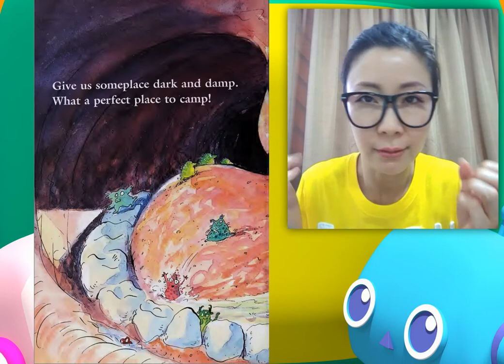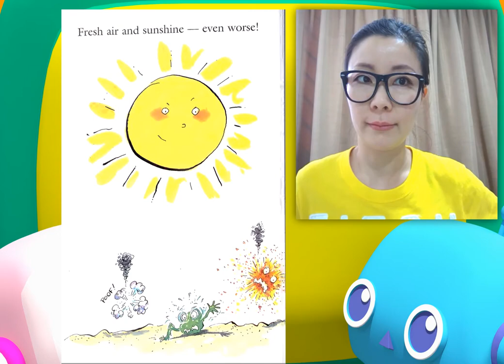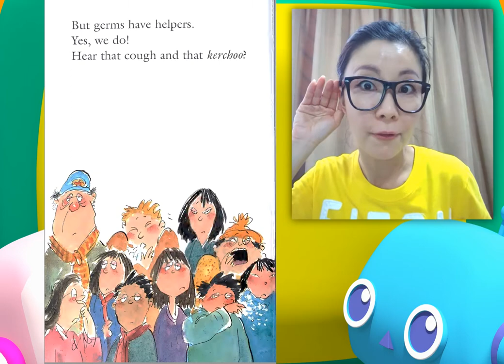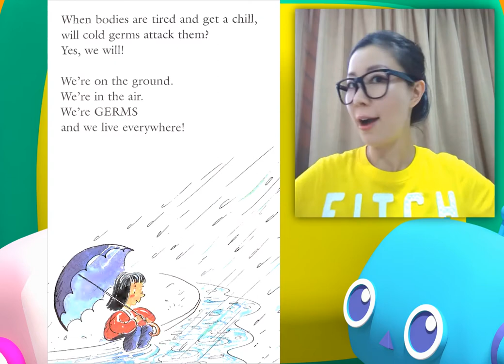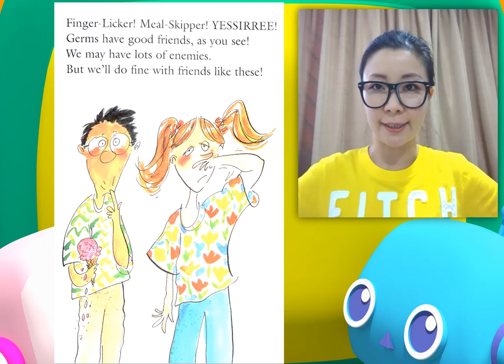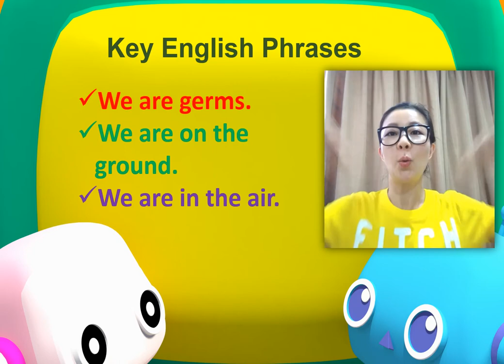双语阅读课堂 - 细菌! Read -aloud Storytime - Germs germs germs! **A MUST FOR STAY HOME KIDS**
Do you know toddlers and children love a good old story? Story telling is one of the best way to inculcate good habits and practices into their daily routine. Join us in this story of germs - an excellent way of letting children understand what are germs and how can we do our part in preventing the spread of the current pandemic.

We have curated a series of picture story books on personal habits, hygiene, germs and viruses (suitable for children aged 2 to 7), can check them out here:

1) What are germs? by Katie Daynes
2) Germs are not for sharing by Elizabeth Verdick
3) Germs make me sick by Melvin Berger
4) Wash your hands by Margaret McNamara
5) A Germ's Journey by Thom Rooke
6) Cutie Sue Fights the Germs: An Adorable Children's Book About Health and Personal Hygiene by Kate Melton
7) My routine by Carl Nino
8) Noses are not for picking by Elizabeth Verdick
9) Let's get dressed! by Caroline Jayne Church
10) My busy day by Ruth Owen

For the video on Establish Good Routine Series - Part 3 Days of the week M&M, go
For the video on Establish good routine series - Part 4 The Bath Song M&M, go
For the video on Establish good routine series - Part 6 Brush your Teeth M&M, go

To keep your family and yourself safe, Good old soap works best! Choose one that's free from cancer-causing chemicals and is gentle and non-toxic for children,

Do remember to wash your hands regularly with soap, and use an effective hand sanitiser if hand washing is not available:

Germs-killing wipes are convenient to carry around especially if you have young children, do make sure to wipe and clean regularly:

Stay clean and safe!

We enrich lives by creating great learning experiences through our programs and products.